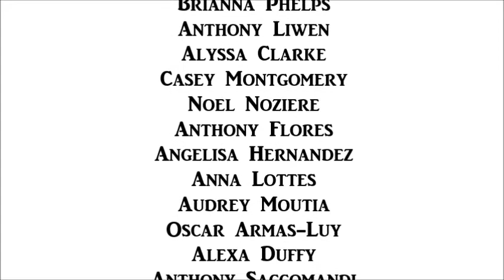vlog #4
Hey everybody!

So I decided to make a video comparing Lycée Pierre de Fermat and North Penn because there are SO many differences (both good and bad). I can't believe that I have been at school for over 2 months now! Classes are still pretty hard, but I have definitely improved my French (thanks to my friends! love you guys ♥) Again, I'm sorry about the volume problem! So yeah... I hope you guys like it!

Song: Popular Song - Ariana Grande ft. MIKA